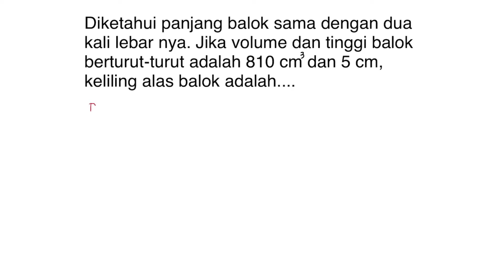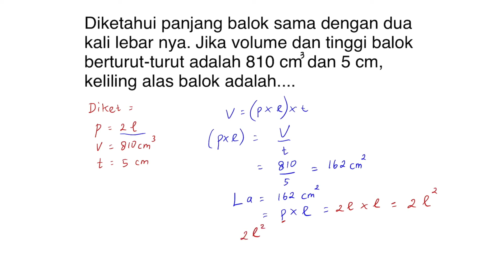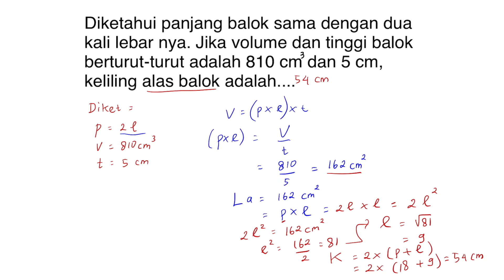Cara mudah menghitung keliling alas balok yang diketahui volume dan tingginya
Pada kesempatan kali ini kita akan Belajar cara menghitung volume alas balok

 penjelasannya!